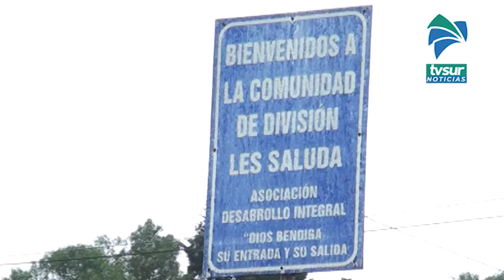Regidor pide apoyo para el proyecto rotulación de cada distrito en Pérez Zeledón